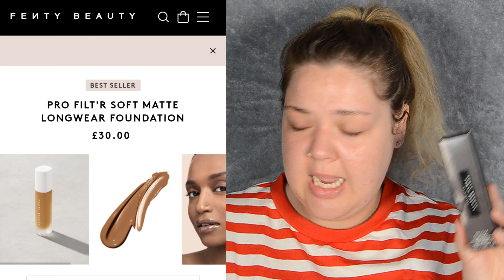FOUNDATION FABS OR FLUSHES 2022 - FENTY PRO FILTR SOFT MATTE FOUNDATION - WORTH THE HYPE?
As I said in the video this foundation has been out for YEARS now but I've never put it through a proper test. I have warn it for a whole day before but realistically I haven't been checking what it looks like throughout the day and was never bothered if it looked good at the end of my day. So, I have decided to put it through that test and results were interesting. If you've like to see how this foundation looked throughout the day and if I liked it - make sure to give it a watch.